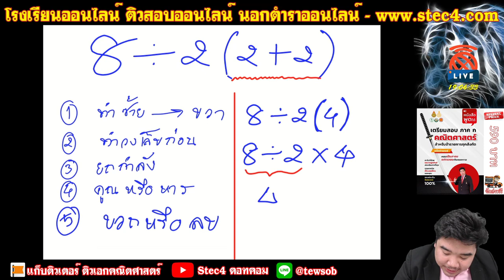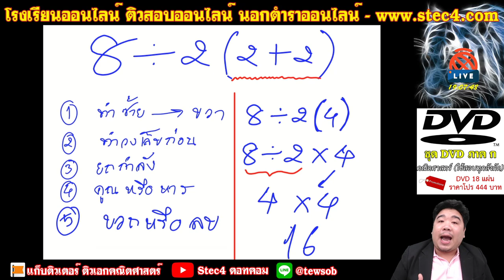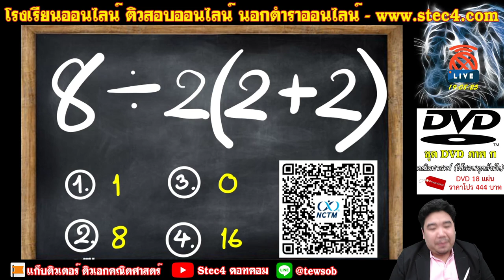[🔴ตอบข้อสงสัย] - ลำดับการดำเนินการทางคณิตศาสตร์ (The order of operations)